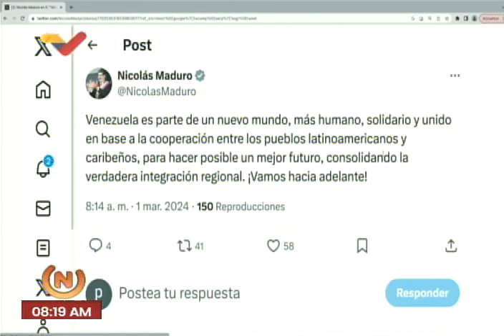Maduro llega a San Vicente y Las Granadinas para Cumbre del Celac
1 de marzo de 2024

USDT o Bitcoin (BEP20): 0xef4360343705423a24119205eeb1de2a10fd23f4